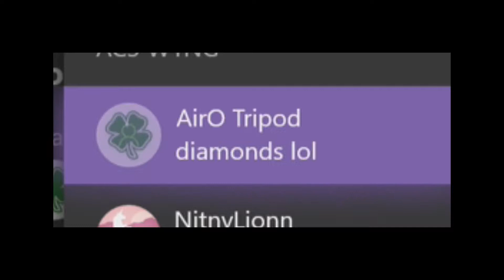Worst 2v2 In History • Minecraft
We tried to do a cool 2v2, it was way too late in he night and turned out like trash… hope you enjoy!
Entertaining moments during game sessions with my friends and I, compiled together for your viewing pleasure. Love and appreciate you all 💜-AceWing
Intro and Outro Music
Song: Pillow Talk